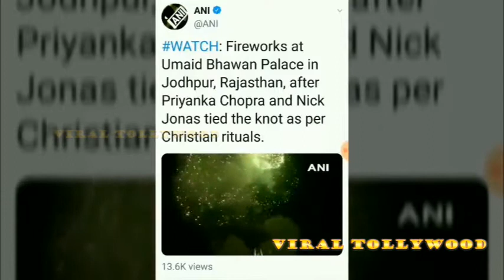Firecrackers-এর জন্য এবার সমালোচনার মুখে Priyanka, কেন?? | Video | NickYanka | Viral Tollywood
Firecrackers on Priyanka Chopra and Nick Jonas' Christian wedding: Inside videos.. For that PeeCee again in front of criticism, due to her asthma problem.. Let's have a look on that & comment us below..